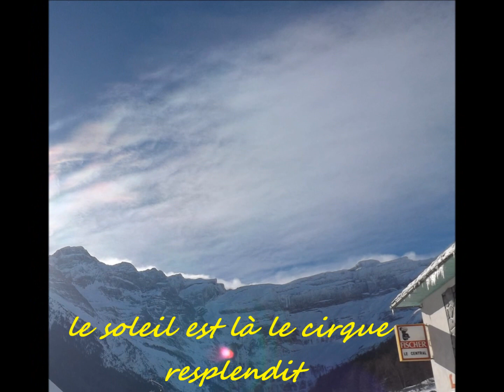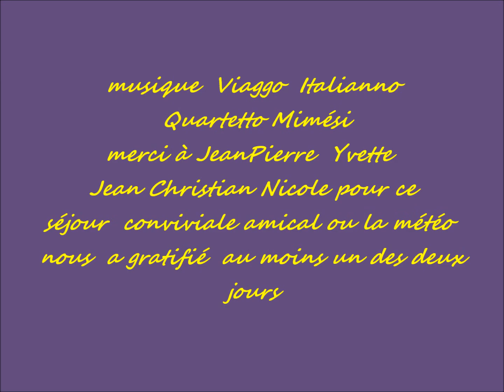MARCADAU GAVARNIE FEV 2013.wmv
BALADES DANS LE CIRQUE DE GAVARNIE ET DANS LA VALLEE DU MARCADAU